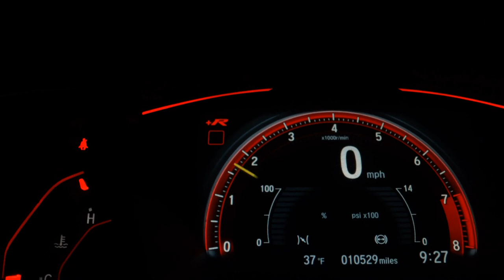HONDA CIVIC - 2017 - Franca/SP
A Fox Veículos está a mais de 24 anos no mercado automotivo, onde você encontra veículos de alta qualidade, revisados, periciados, veículos de procedência e qualidade.
Visamos sempre o melhor atendimento e melhores condições do mercado.

Temos as melhores taxas de financiamento com alto índice de aprovação, com ou sem entrada.
Aceitamos seu veículo na troca, com uma das melhores avaliações do mercado.
Não feche negócio antes de consultar nossas excelentes condições.

Dados do Veículo
Veículo: HONDA / CIVIC 2.0 16V EX
Ano: 2017/2017
Combustível: FLEX
Portas: 4 PORTAS
Câmbio: Automático
Cor: CINZA
KM: 75.000

✅ Air Bag
✅ Alarme
✅ Ar Condicionado
✅ Direção Hidráulica
✅ Encosto de Cabeça Traseiro
✅ Freio ABS
✅ GPS
✅ Retrovisores Elétricos
✅ Sensor de Estacionamento
✅ Travas Elétricas
✅ Vidros Elétricos
✅ Volante com Regulagem de Altura
✅ Piloto Automático
✅ Bluetooth
✅ Air Bag de Cortina
✅ Porta Copos
✅ Ar Digital
✅ Console Central